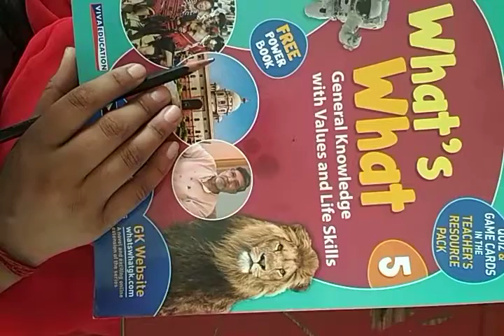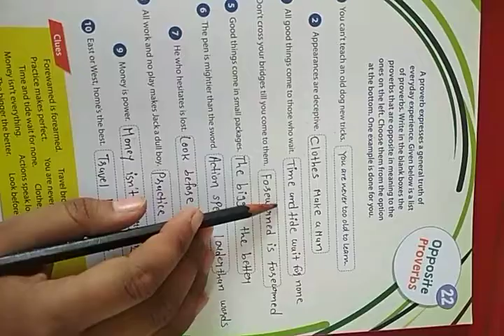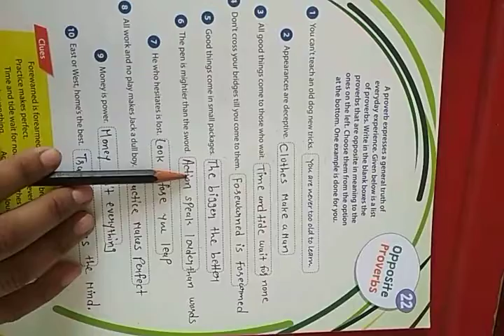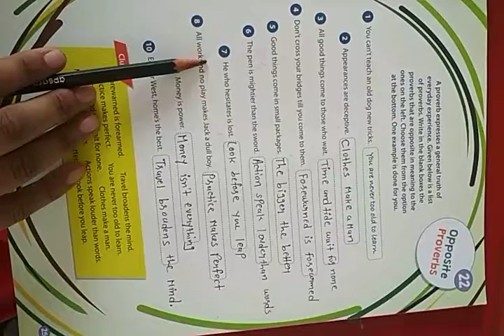October 20, 2020